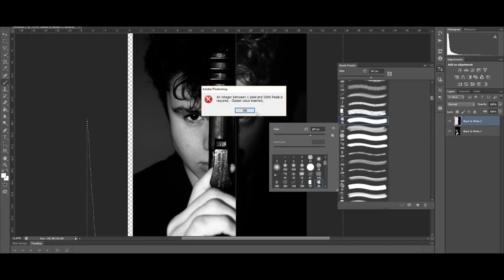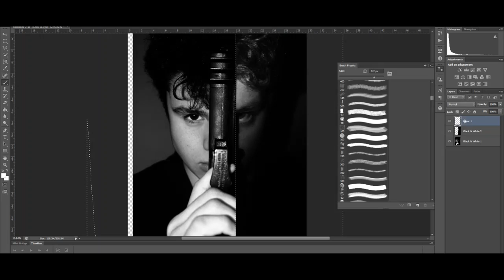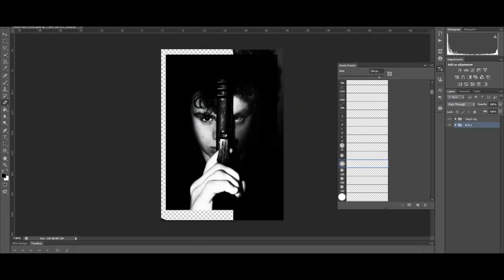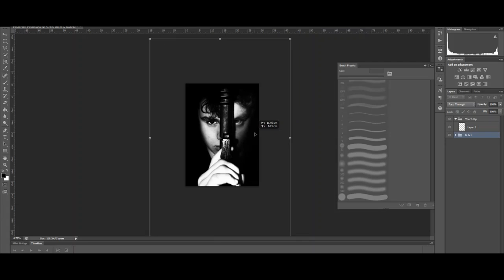Film Poster Speedart | Paradox - A Level Media Studies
This is a speedart/timelapse video of my film poster as part of my ancillary tasks for A Level Media Studies.